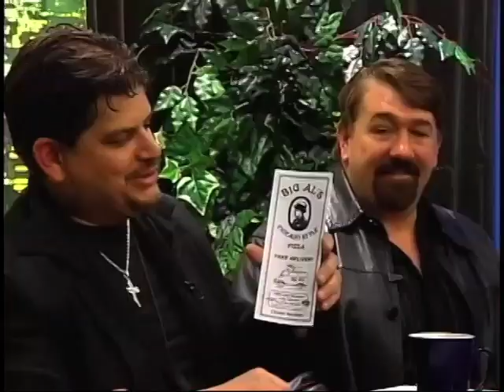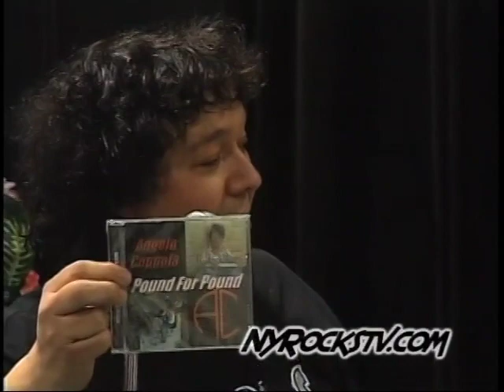NY Rocks Studio Show Angelo Coppola, AJ Pero, Jay Boryea, Gaetano Iacono, Knock Knock actors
NY Rocks studio show from 2007 co-hosted by Twisted Sister drummer and friend AJ Pero. Featuring on the show Angelo Coppola, the drummer who appeared on America's Most Talented Kids along with his little sister performing a dance recital. Other guests included actor/stuntman Jay Boryea. Also, interviewed actor from the Movie Dough Boys Gaetano Iacono, and actors from Knock Knock Sal Sirchia and Anthony Palladino. Musical performances by Mikey Tattoo, Sal Sirchia, Chaz Palladino, and Angelo stepped in on drums. Also premiering the music video for One Flesh's song "Girl Fixer" produced at Fenix Music Studios in Staten Island, NY.